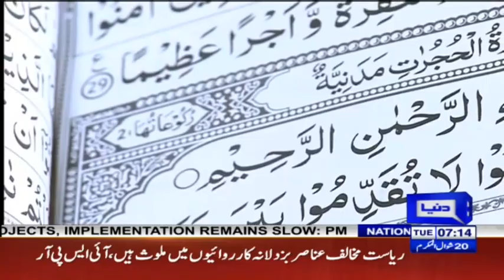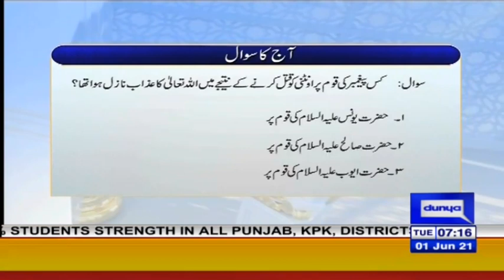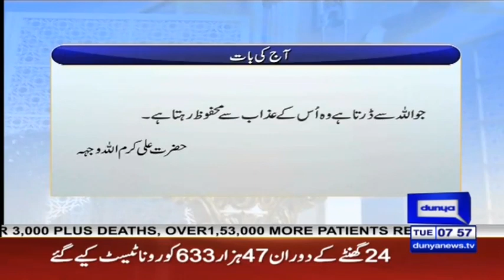Allah Or Rasool S.A.W Kay Age Paish Qadmi | Peyam e Subh With Aneeq Ahmed | 1 June 2021 | HK1K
Allah Or Rasool S.A.W Kay Age Paish Qadmi | Peyam e Subh With Aneeq Ahmed | 1 June 2021 | Dunya News | HK1K